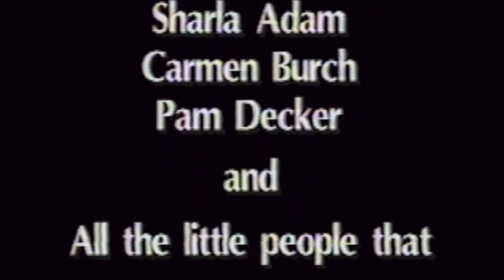A Day in the Life of Lemon Jello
This a video project my friends and I did in college (Angelo State University - GO RAMS!). I believe it was for a radio/tv class. It's hard to believe we shot this almost 20 years ago in the Spring of 1997. It's pretty cheesy and the acting is campy, but it was fun to make. Back then there was no social media or cell phones (that people could afford), so I love that we captured ourselves on video in our 20's. I was 21-years-old (and thin with hair) and everyone else was roughly around that age at the time. Lemon Jello thinks he's popular, but he's far from it. I think I drew from my experience of never feeling like the popular kid in school. I think Carmen came up with his name, if I remember correctly. This was definitely a collaborative effort.It wasn't that deep, but we all had a blast acting like fools. I love that you can tell it's the 90's. Mike's poster on the wall is of the Cranberries. "Don't Cry for Me ASU" was obviously inspired by Evita (the Madonna movie was out at the time), and we had cordless phones and boom boxes. I also wore my clunky steel-toed Doc Martens all the time. Corina did a great job directing it. Mike, Jeannie, Carmen, Stan, and Ms. Adam were awesome in it. This is a fun trip down memory lane. It took me long enough to transfer it from videocassette to dvd and then finally upload it to You Tube.I love you Mike, Jeannie, Carmen, and Corina! For better or worse, it's forever online now! Oh, and the outtakes are immediately after. Apparently our go to word was S**t.